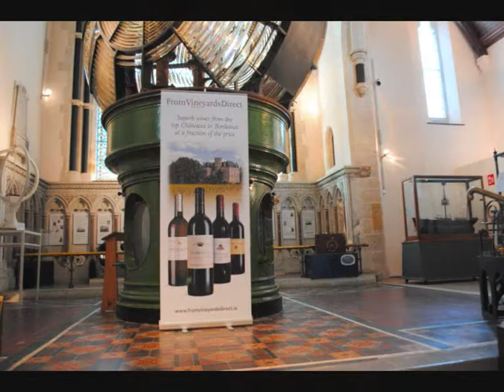Autumn Tasting - Maritime Museum of Ireland Sept 2012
A collection of images from our fabulous evening at the Maritime Museum of Ireland in Dun Laoghaire.  Wonderful venue, full of old friends and new.  Don;t worry if you didn't make the cut, we'll get you at the next one...